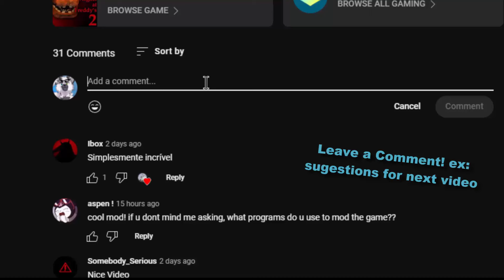Rockstar Freddy with red eyes in UCN... (UCN Mods)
FNaF Movie Rockstar Freddy - Ultimate Custom Night Mod made by: ZBonnieXD2!

Credits:
- FNaF by: Scott Cawthon
- Mod by: ZBonnieXD2
- Rockstar Freddy by: A123Agamer
- Freddy by: Ubuntutu & Moigs